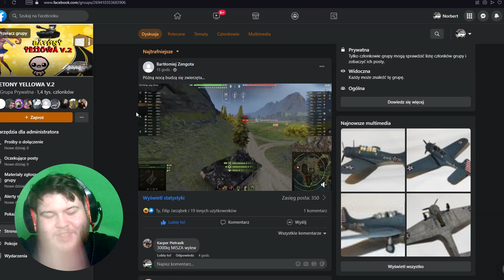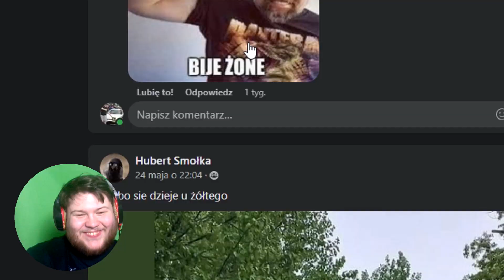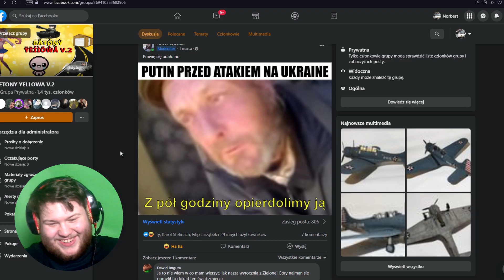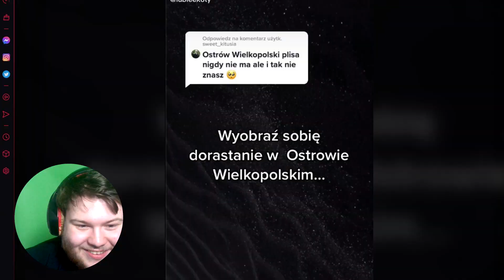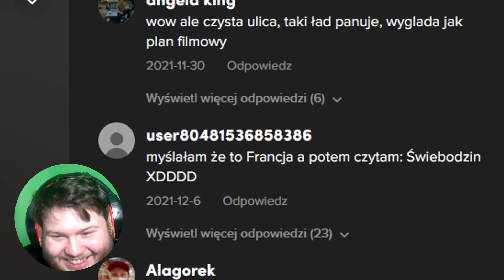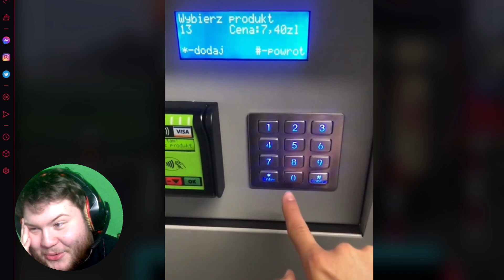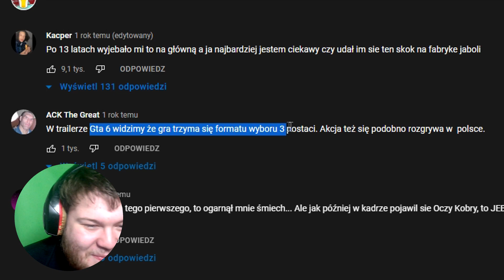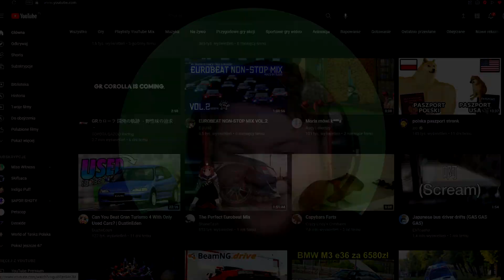MEMY Z WOTA XD [Przegląd grupy]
OPIS